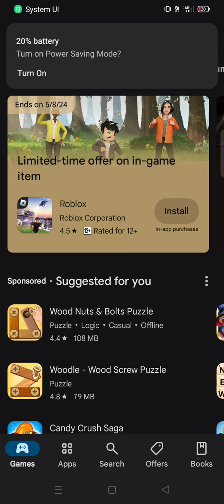Wordscapes Level 780 Answers | Wordscapes 780 Solution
Wordscpes Level 780 Cheats

This text twist of a word game is tremendous brain challenging fun. Enjoy modern word puzzles with word searching, anagrams, and crosswords! Immerse yourself into the beautiful scenery backgrounds to relax and ease your mind.